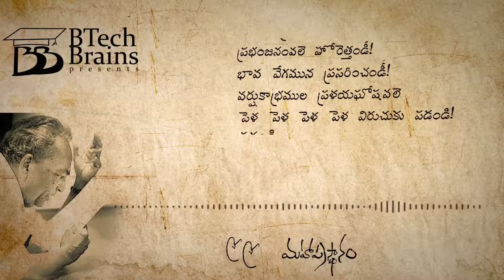Mahaprasthanam from own voice of Sri Sri | BTechBrains